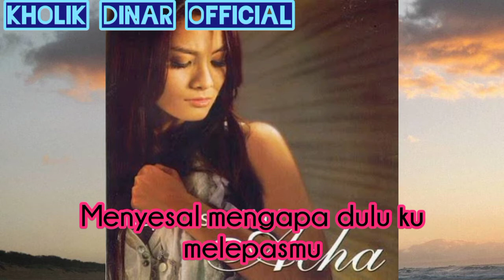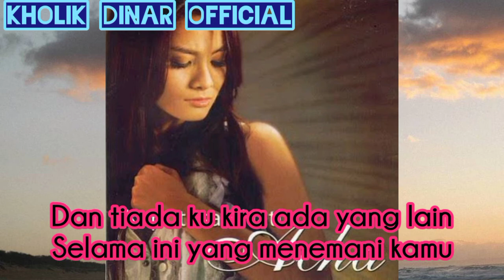Acha Septriasa - Salahku Kau Selingkuh [Official Lyric Video]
Taken from album KEPUTUSAN HATI 2009